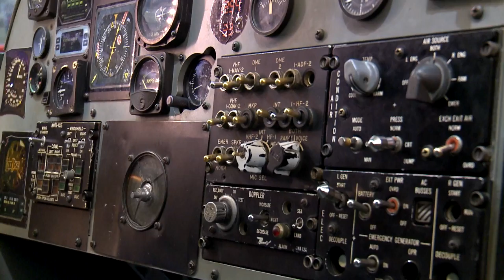Tulsa Air and Space Museum Interview Joshua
This is an interview I helped edit and I also did the lighting, unfortunately the lighting was not the best in this video but that allows me to learn from this mistake.